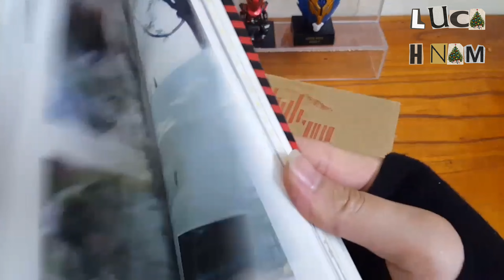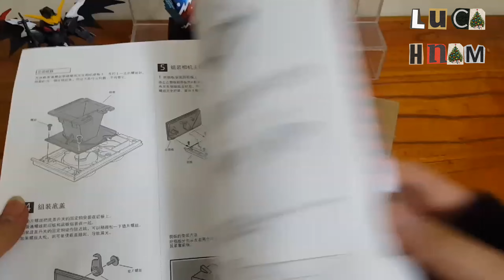Review: Blackbird Fly l Kamen Rider Decade Camera l Món Đồ Không Thể Thiếu Cho Fan Decade!!!